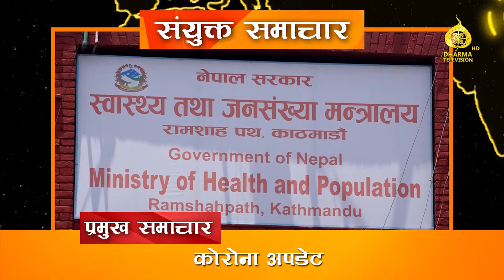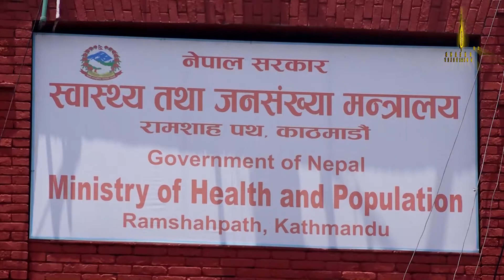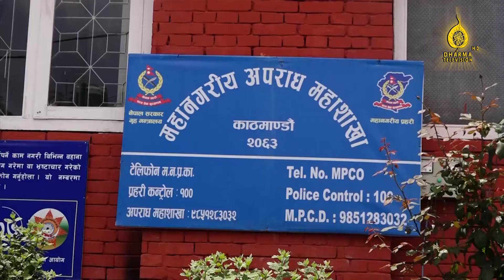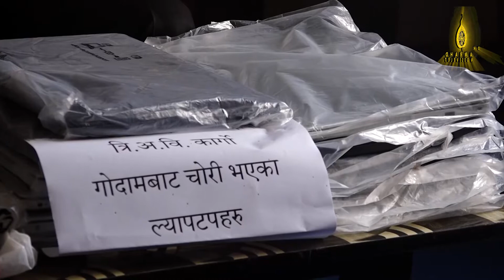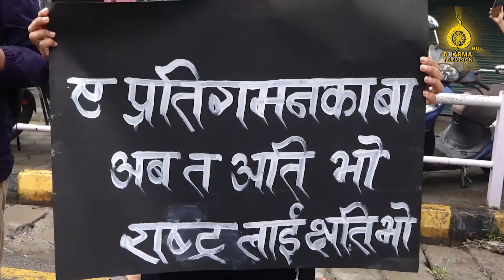संयुक्त समाचार १० असार २०७८, बिहिवार